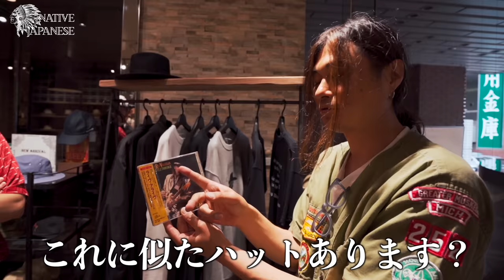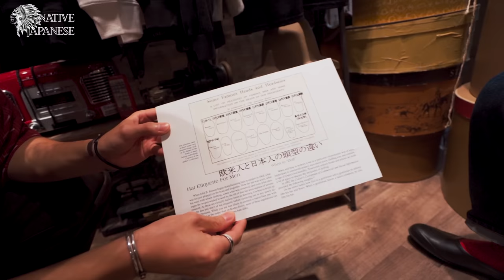【Vlog】世界一のアメリカのブランドに潜入！最高に悪(ギャング)に見えるハット探しに大興奮！！！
【SNS】
ネイティブジャパニーズ